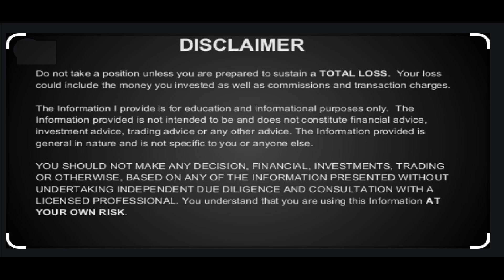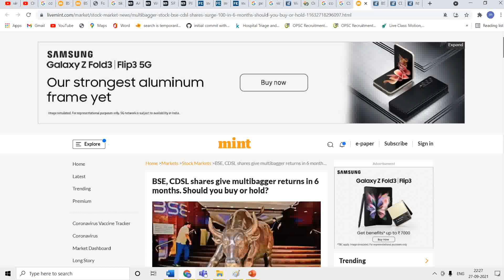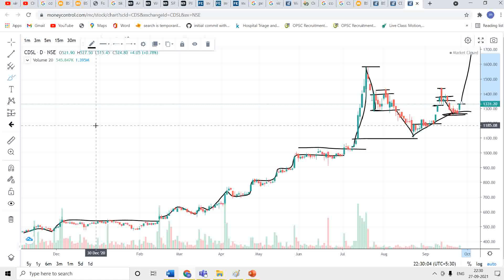CDSL STOCK LATEST NEWS | CDSL SHARE NEWS TODAY | CDSL SHARE TARGET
Group Companies
CVL has in place a stringent policy and systems to ensure the confidentiality of data. Strong electronic and physical security measures ensure the security of confidential data. At CVL, ethics, values and reputation are vital to our philosophy.

CIRL provides policyholders with a facility to keep insurance policies in electronic form in ‘e-Insurance account’(EIA) and to undertake changes, modifications and revisions in the EIA account/ insurance policy with speed and accuracy in order to bring about efficiency, transparency and cost reduction in the issuance and maintenance of insurance policies.

The legacy of CDSL Services of providing convenient, dependable and secure depository services at an affordable cost to all market participants is carried forward by CCRL for Commodity Market Stakeholders.

CDSL, the parent company has floated a wholly-owned subsidiary company in the name and form of ‘CDSL IFSC Limited’ (CDSL IFSC). This company operates a depository in the International Financial Services Centre (IFSC) at Gujarat International Financial Tec-City (GIFT City). CDSL IFSC is a foreign depository and caters to a global audience of investors
cdsl share the latest news today

Latest Share news latest share news in hindi latest share news in india nifty view for monday nifty view nifty view nifty view for monday nifty prediction analysis nifty prediction analysis nifty monday nifty monday best penny stocks to buy multibagger share stocks top investment stocks share latest share news. latest share news today. stock. share. share news. tomorrow. trading shares for tomorrow. intraday trading stocks for today. stock market. day trading tips. day trading stocks. intraday calls for tomorrow. intraday shares. intraday trading tips for tomorrow. intraday trading tips. intraday trading shares. stocks to buy tomorrow. shares to trade tomorrow. tips for tomorrow. intraday trading tips for today. today intraday calls. share calls. stocks calls. free intraday tips. top earning stocks. free stock market tips for intraday. free share market. free stock market tips for tomorrow. share market tips for beginners. share market tips in hindi. free stock tips. free share market tips. shares to buy today in indian market. best intraday tips. intraday tips for tomorrow. intraday tips for today. Stock market. Investing. Intraday Trading. Stock Future. Trading view. Intraday Trading tips. Stock. stock news. trade. stock market live. trading account. stock market live. Trading. stocks. share market. business ideas. how to invest in stock market. Nifty share price. bank nifty share price. sgx nifty. sensex. nifty. stock market nifty bank. bank nifty. nifty today. Nifty future.